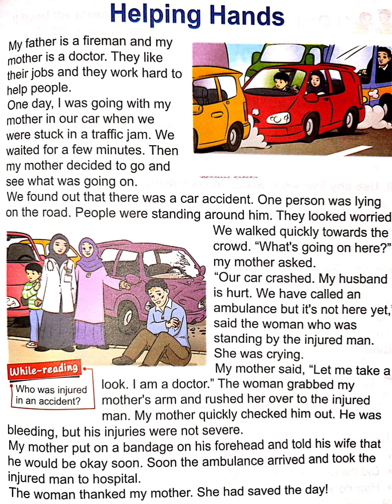AFAQ English Class 2 Unit 10 Helping Hands Urdu Translation Single National Curriculum